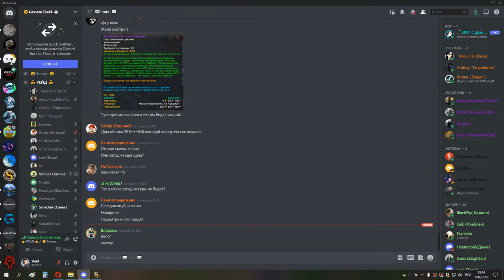ИВК 25 АНУБ БДК 18 02 22